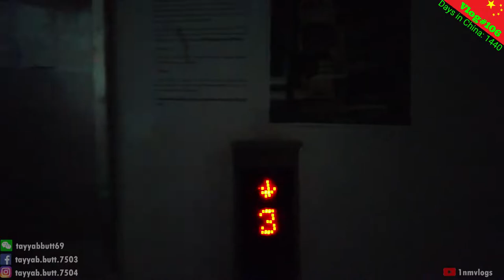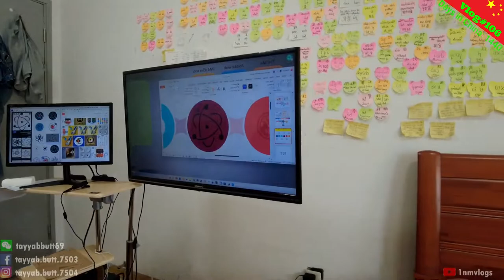Day in the life of a Postdoc researcher in China vlog 1080p60 1